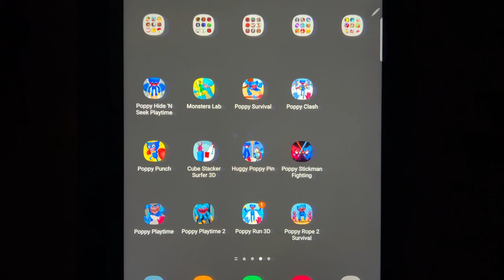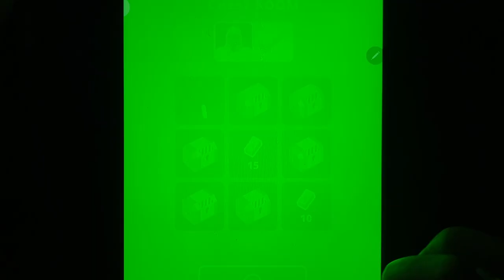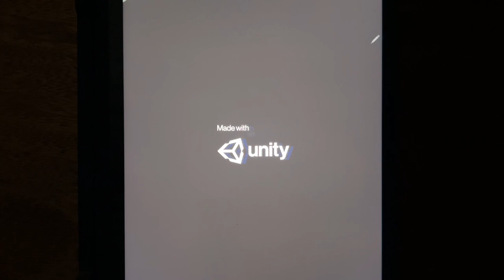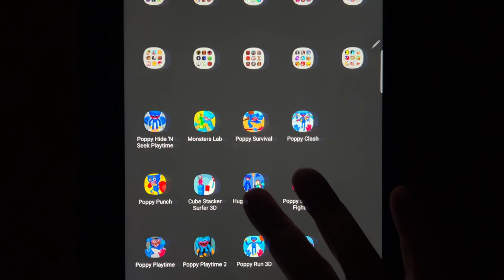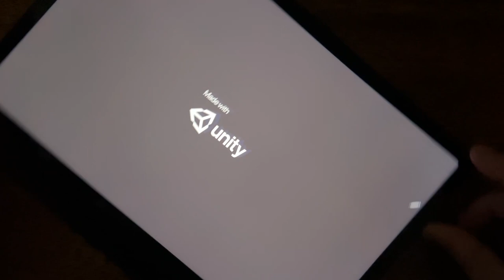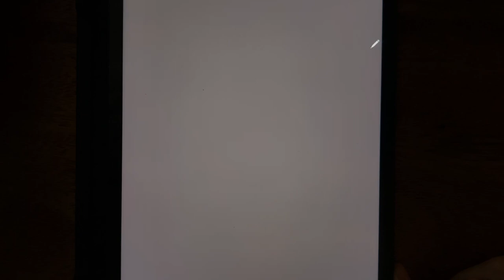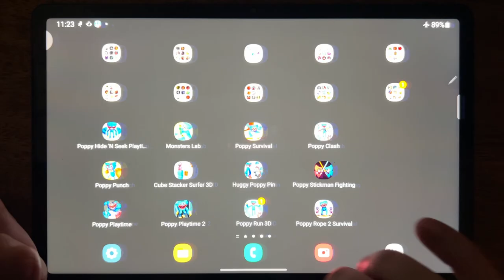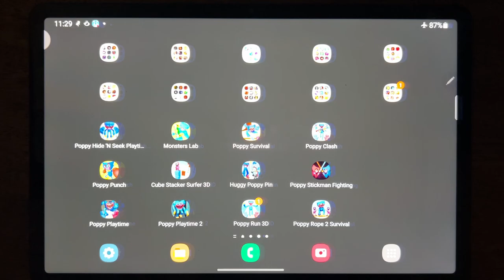Poppy Hide 'N Seek Playtime, Monsters Lab, Poppt Survival, Poppy Clash, Poppy Punch.....